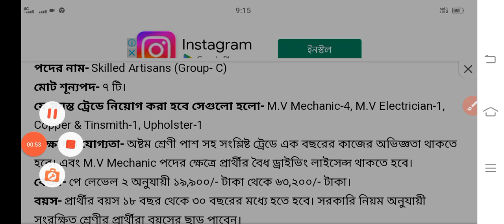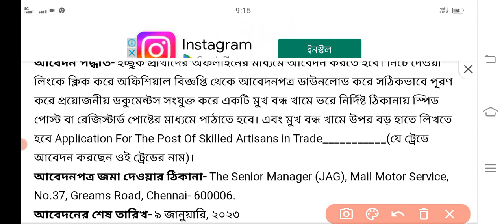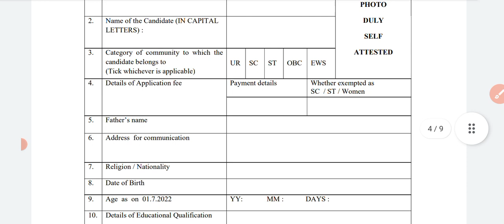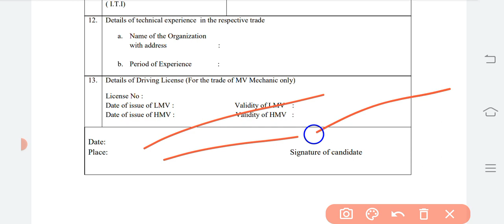Post office recruitment 2023 | Indian Post office new vacancy | wb govt job | Group D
video related to:
post man, mail guard vacancy 2022,
india post mts vacancy 2022,
postman syllabus 2022,
postman mail guard notification 2022,
wb post office recruitment 2022,
wb postal recruitment 2022,
wb post office vacancy 2022,
post office recruitment west bengal 2022,
india post vacancy 10th pass,
india post job online apply,
india post jobs 2022,
india post job vacancy 2022,
india post job apply 2022,